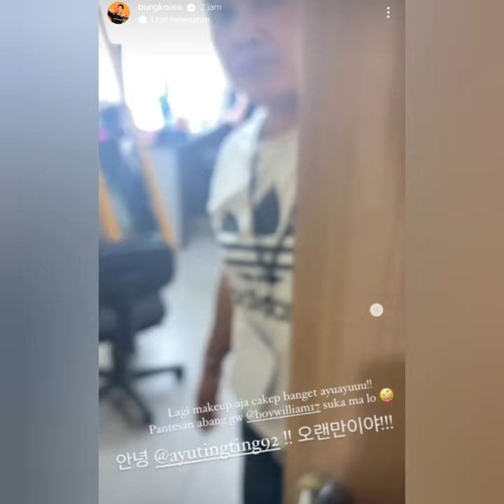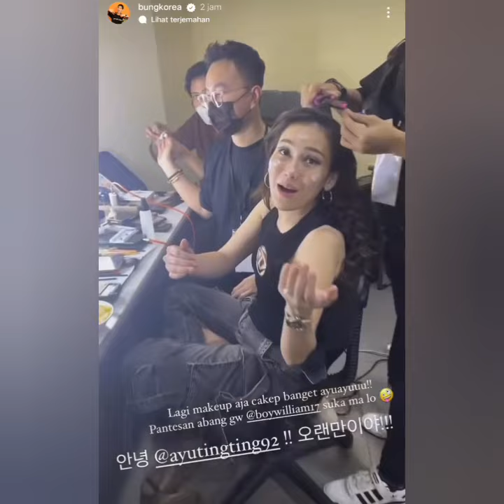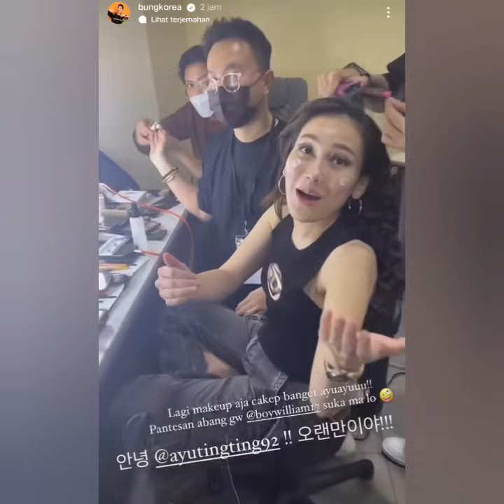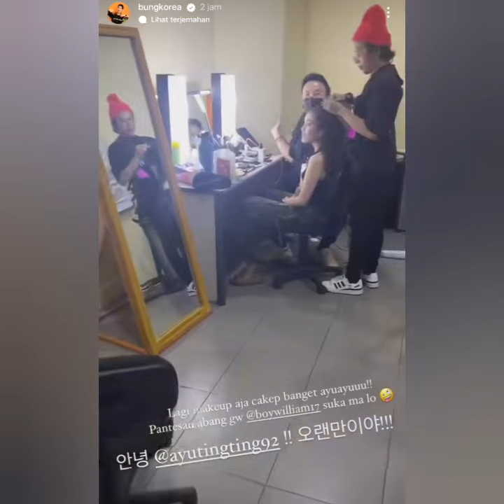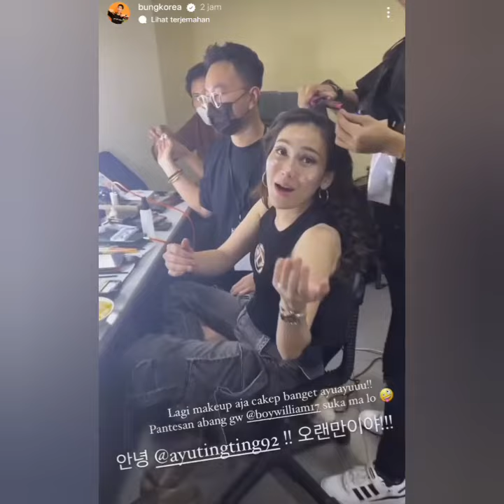FOKUS LINGKARAN. AYU TINGTING ANTARA BOY WILLIAM DAN BUNG KOREA PILIH MANA.